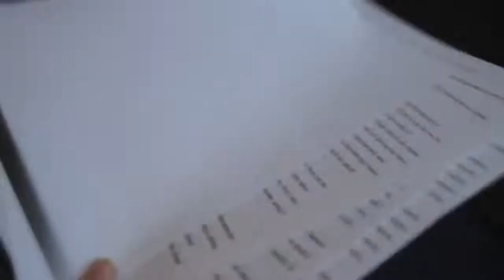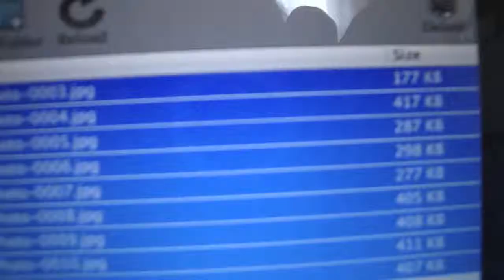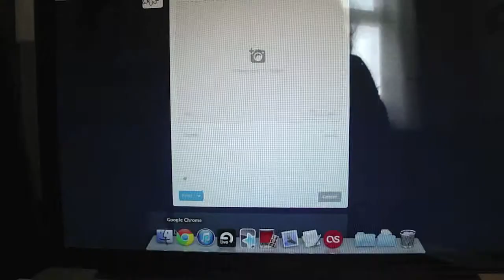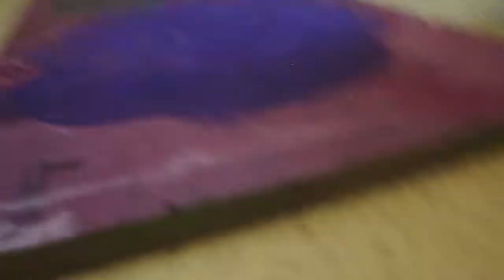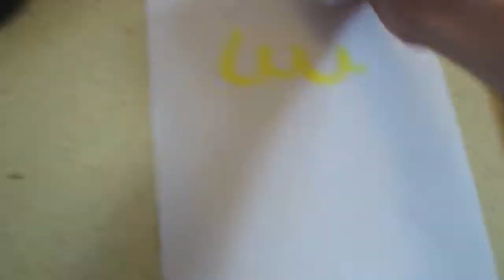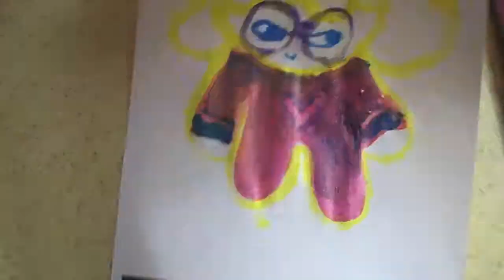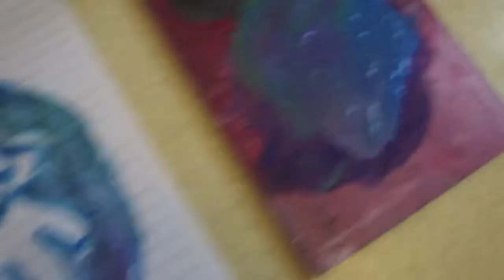Selfies & painting (pretty standard day in the life) | mothcub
Join me on a quiet day at home as I sort out my new hair in a newly-awoken haze, browse the net, and make some cute and fun little paintings!

Check our channel for more vlogs & personal videos as well as Rescue A Family songs, live vids, and lots more.